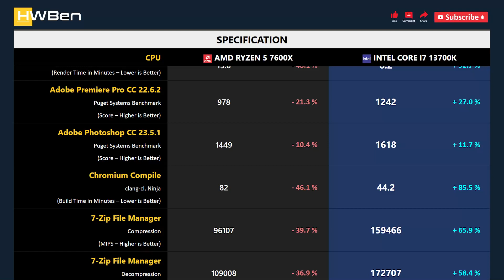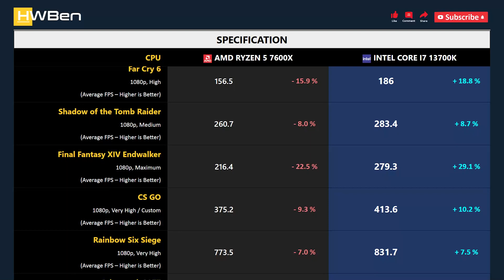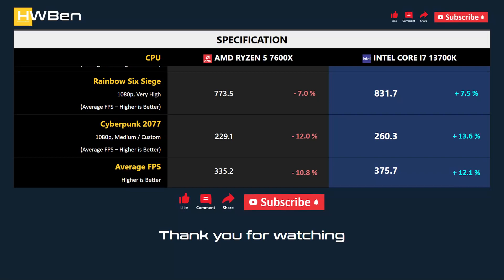RYZEN 5 7600X vs CORE I7 13700K - Productivity & Gaming (RTX 4090)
AMD Ryzen 5 7600X vs Intel Core i7 13700K - Productivity & Gaming (RTX 4090)

APPS BENCHMARK
1 - Blender
2 - Adobe Premiere Pro CC
3 - Adobe Photoshop CC
4 - Chromium Compile
5 - 7-Zip File Manager
6 - Power Consumption

GAMING BENCHMARK
1 - Far Cry 6
2 - Shadow of the Tomb Raider
3 - Final Fantasy XIV Endwalker
4 - CS GO
5 - Rainbow Six Siege
6 - Cyberpunk 2077